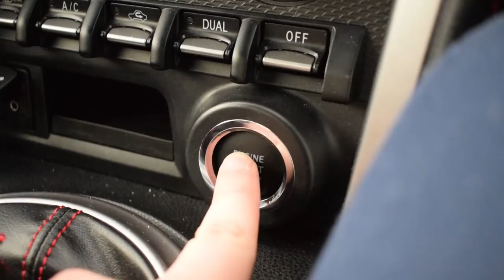WHY DID I SELL MY MK7 GOLF R? 😱😢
So a lot of people have been wondering what has been going on with m Golf R. Today's video explains why I've been mysterious and selling parts.

The Golf R has been a staple on the channel and it was the car that allowed me to set the channel up. I have been selling my JB4 Tuning box, recirculation valve and induction kit which has got people wondering, and asking me what is going on.